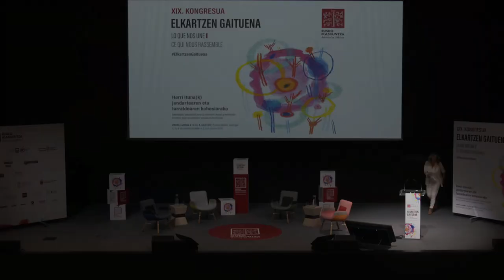Mª Angeles Durán Heras: Trabajo no remunerado y su relación con la estructura social y económica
Maria Angeles Durán CSICko irakasle katedradunaren txanda izan da: “etxeko lanak zein zaintza-lanak duten balio ekonomikoa izugarria da, izan ere, funtsezkoak dira nahiz eta diru sarrera zuzenik sortzen ez duten”. Duranek ordaindu gabeko lana ikusarazi, baloratu eta berdintasunez birbanatzearen alde egin du, gizarte justuago eta jasangarriago bat eraikitzeko.  “Lan horien banaketa desorekatuak genero-desberdintasunak iraunarazten ditu, eta emakumeek lan-eremu formalean dituzten aukerak mugatzen ditu”.
La profesora catedrática del CSIC María Ángeles Durán, quien ha afirmado que «el valor económico del trabajo doméstico y de los cuidados es enorme, ya que son fundamentales a pesar de no generar ingresos directos». Durán ha abogado por visibilizar, valorar y redistribuir en igualdad de condiciones el trabajo no remunerado, para construir una sociedad más justa y sostenible. «El reparto desigual de estos trabajos perpetúa las desigualdades de género y limita las posibilidades de las mujeres en el ámbito laboral formal», ha precisado.